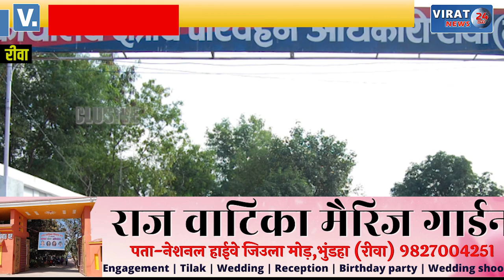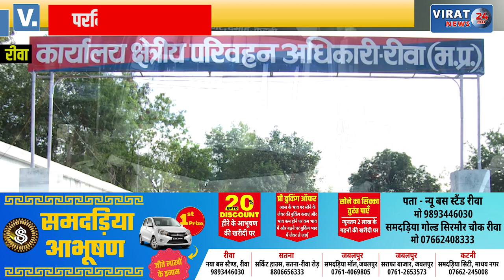🔻रीवा- यात्रियों से ठगी करने वाले 14 बस संचालको पर की गई कार्रवाई; देखें क्या है मामला !